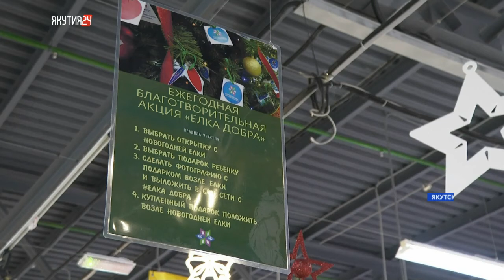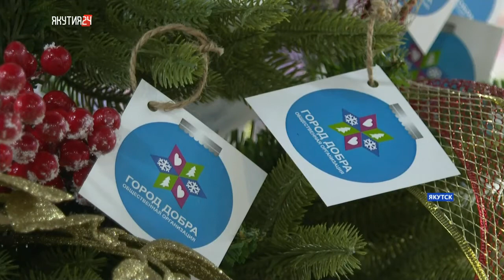Благотворительная акция «Елка добра» стартовала в Якутске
На протяжении семи лет мероприятие ежегодно реализуется в формате эстафеты добрых дел